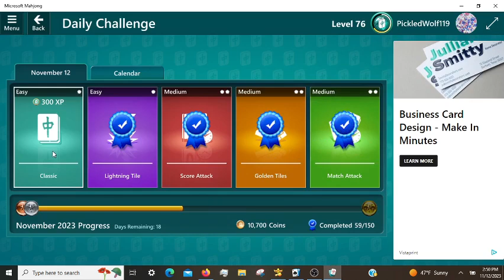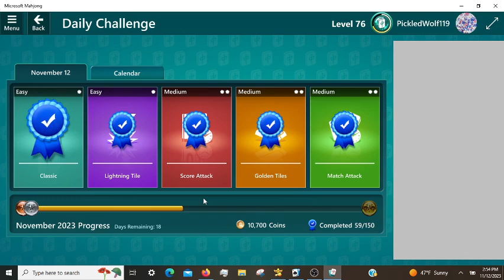Microsoft Mahjong Daily Challenges 11/12/2023